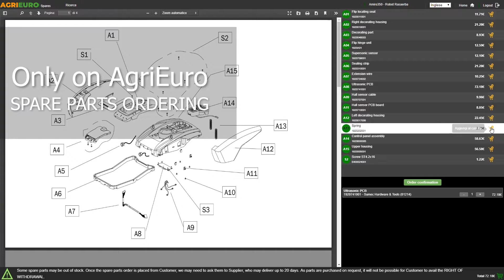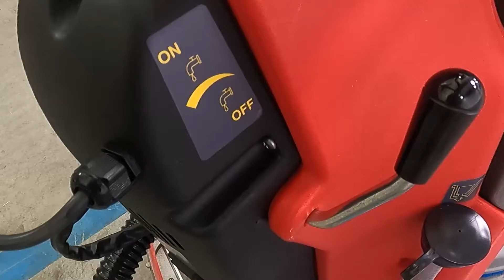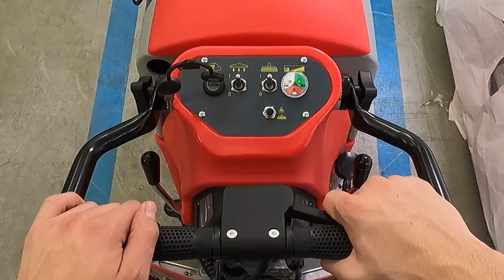AgriEuro U.T. LP-500-B Battery-powered Floor Scrubber Dryer - 2x(12v 110ah) - Assembly tutorial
AgriEuro U.T. floor scrubber dryer. The LP-500-B battery-powered floor scrubber dryer is designed for the treatment of flat surfaces by washing and subsequent drying process.

The power supply unit consists of two 12V 110Ah batteries, powering all the parts of the machine and the electric controls.

500 mm working width.

The machine is equipped with a rotating brush that washes the surfaces with water and detergent.

The advance of the rear brush machine (squeegee), in contact with the floor collects the water that is sucked and conveyed simultaneously into the recovery tank.

Why choose the disc brush?

Prolonged mechanical action of the bristles on the surface, suitable for persistent dirty;
the special inclination of the cleaning body allows a balanced dragging effect and balanced machine, favouring the manoeuvrability;
It allows the complete washing even close to walls;
The lowest washing mode to penetrate under the shelves
Highly effective cleaning with innovative rotating brush that removes deep dirt without being aggressive or leave stains

The supporting structure of the machine is constituted by a steel frame, so as to avoid oxidation problems that could compromise the reliability of the machine itself.

The floor scrubber dryer is equipped with two 30L tanks (Dirty water - Clean water).

Ideal for cleaning surfaces up to 2000 square meters.

This floor scrubber and dryer is an ideal battery scrubber for cleaning small to medium size floors, especially if there are people or furniture, such as spas, clinics and medical environments in general, gyms, shops, workshops, stores in general.
The ease of manoeuvre, the quietness, the immediate drying allow to work safely even in the presence of passage of people during the open hours.